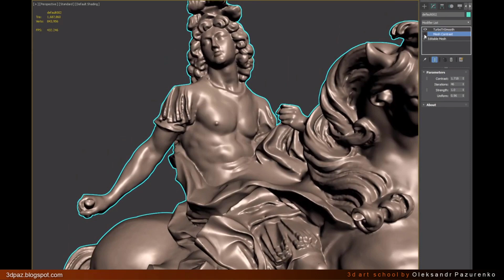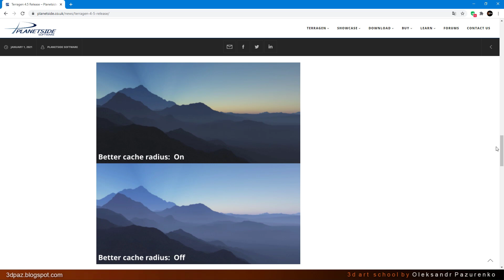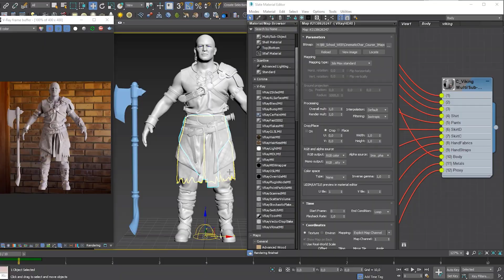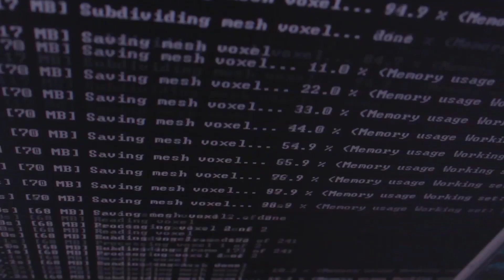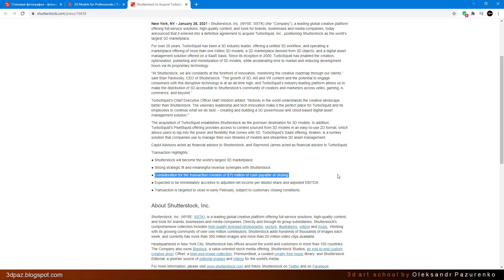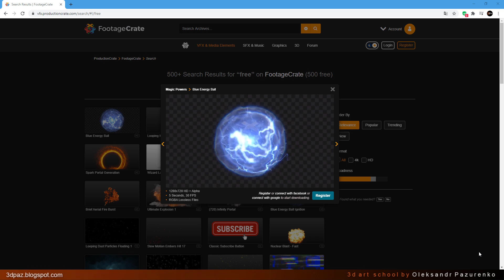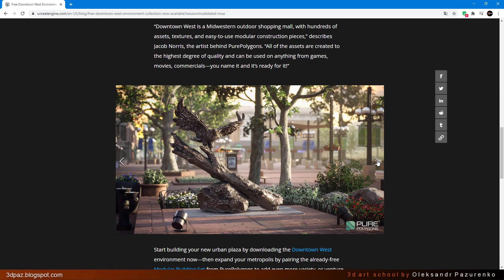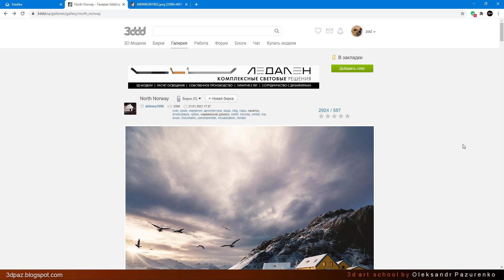3D NEWS #2. ЯНВАРЬ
3D NEWS #2. ЯНВАРЬ

Ссылка на 3д стоки. Регистрируйся и начинай зарабатывать!

Другие ссылки:
500 бесплатных FX элементов от ProductionCrate

3д работы:
Александр Желонкин
LIGHTHOUSE
Юрий Волков
Dragon Knight
Евгений Филимонов
Улыбка
Rodion Vlasov
Путь к предкам

Таймкоды:
0:12
S.T.A.L.K.E.R. 2
0:49
Contrast Pro 1.0 for 3ds Max
1:08
Metashape 1.7
1:42
Terragen 4.5
2:22
RTX 3060
3:08
Курс Movie Man от XYZ School
5:39
HDR Light Studio
6:24
UVPackmaster 2 PRO
6:52
Более 70 бесплатных 16K HDR
7:06
Shutterstock приобретает Turbosquid
7:33
7:45
MoI 4 от Michael Gibson
8:15
Бесплатные 3D сканы людей от Renderbot
8:27
Substance Painter 2021.1
8:58
500 бесплатных FX элементов от ProductionCrate
9:19
Анимированные 3д модели от 3dmentor
9:44
Новые возможности материала VRayMtl
10:08
Free Downtown West Environment